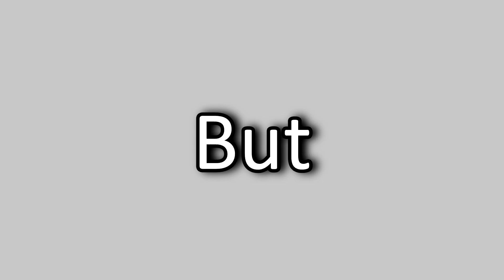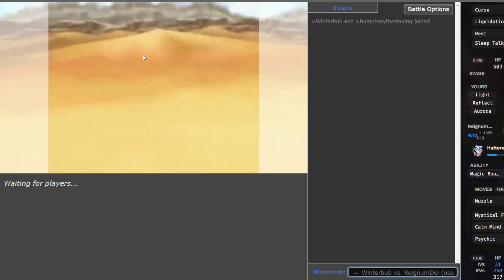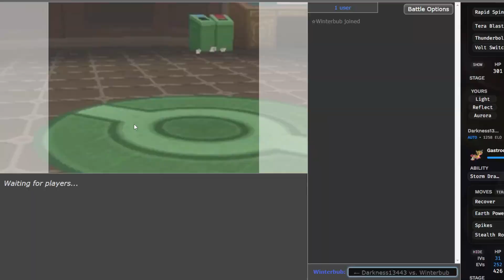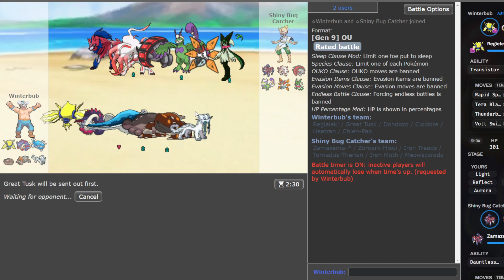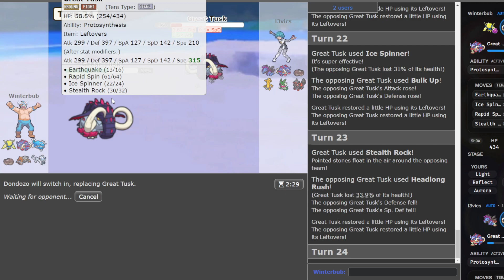Should Regieleki Be BANNED? Pokemon Scarlet and Violet